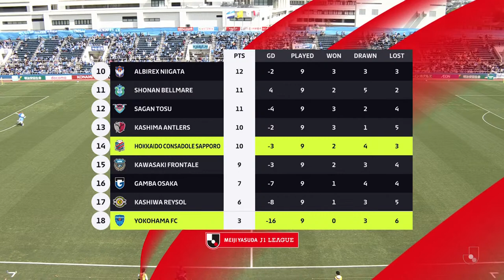LIVE | Yokohama FC vs Hokkaido Consadole Sapporo | Matchweek 10 | 2023 | J1 League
Global fans can catch the MEIJI YASUDA J1 LEAGUE broadcast on our official J.LEAGUE International YouTube Channel on Saturday, April 29th! - Our Matchweek 10 fixture sees Hokkaido Consadole Sapporo travelling to NHK Spring Mitsuzawa Football Stadium to face Yokohama FC! We will have all of the action for you LIVE, starting at 14:00 JST, so be sure to tune in!